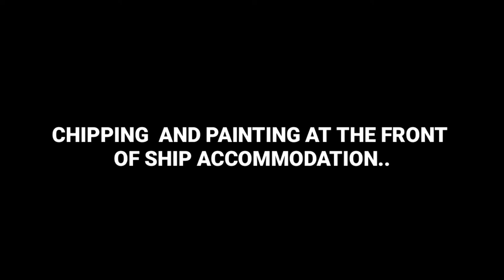RISKY JOB, PAINTING AT THE FRONT OF SHIP ACCOMMODATION | BULK CARRIER VID#18 | WE RIDEtv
Safety first before doing Risky job,we do chipping and painting at the front of ship accommodation while at anchorage..